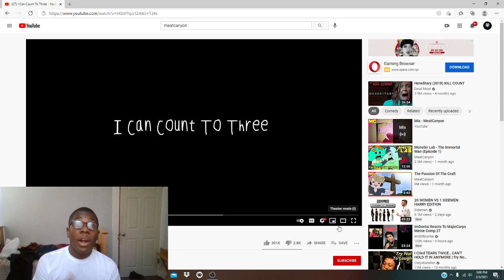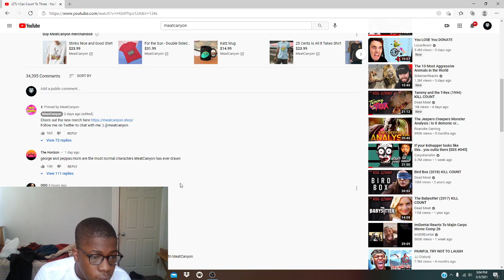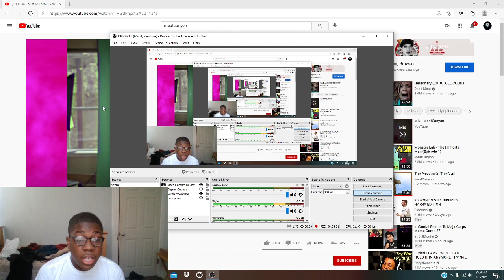"reacting to meatcanyon (peppa pig) horror animated story" SUBSCRIBE PLEASE!!!!